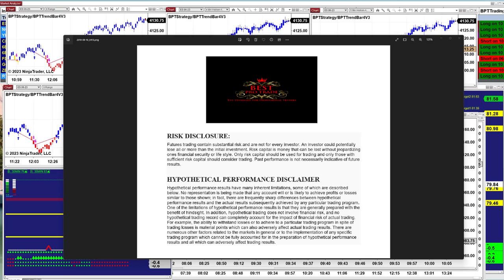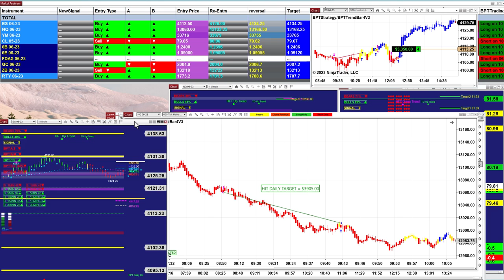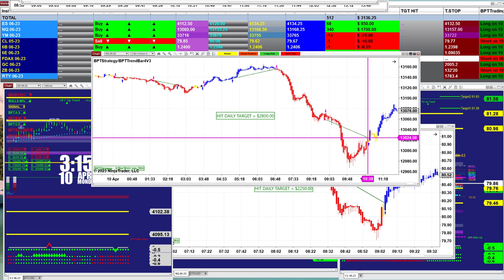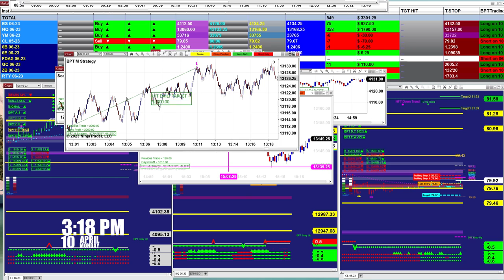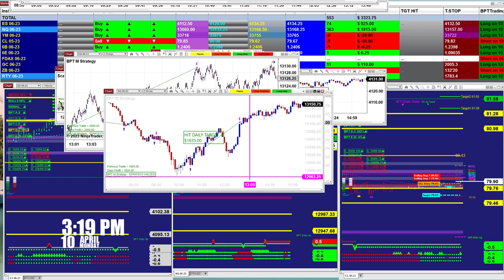Autotrader, Automated Trading, Ninja Trader, Automated Signal Entry, Best Pro Trading